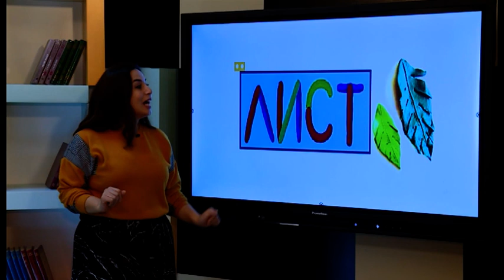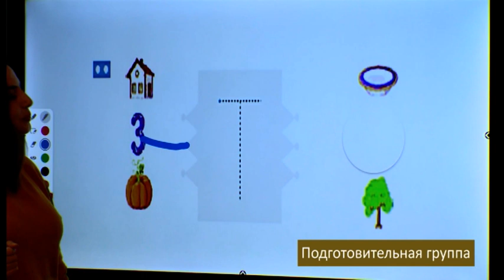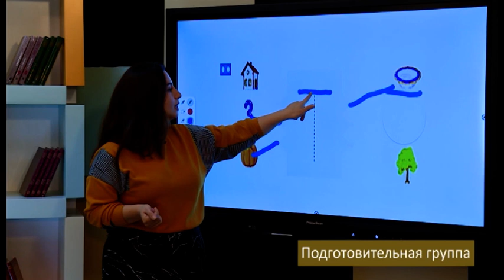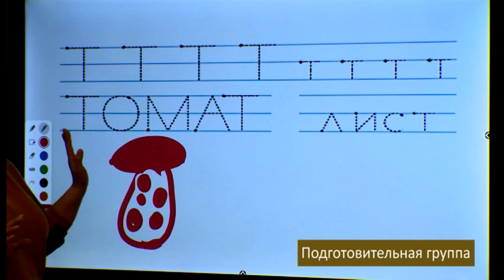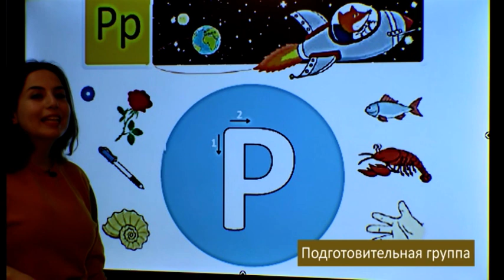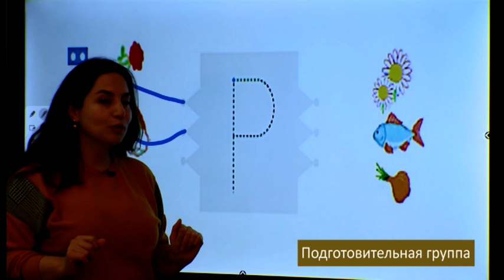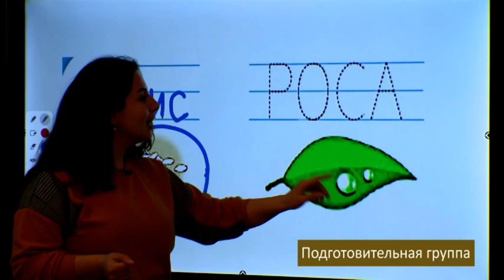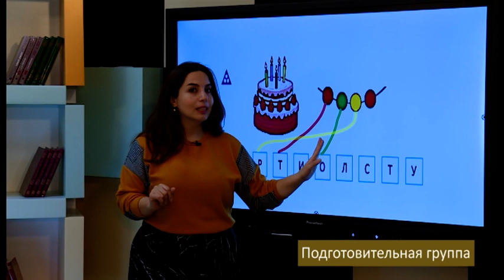“Dərs vaxtı”: Məktəbəhazırlıq (rus bölməsi) (16.03.2022)